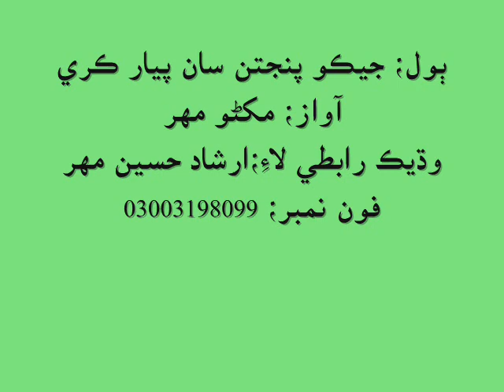jeko panjtan saan piyaar kare by makhno mahar sindhi molood shareef